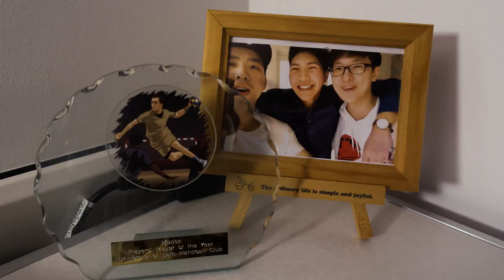清華大學教授: 我會打敗你們｜清華大學暑期留學分享｜英國留學趣事 Vlog 42【Moose 英國留學香港仔】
太誇張了。We will defeat them.